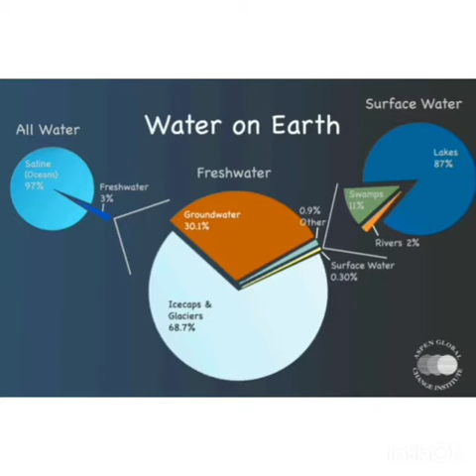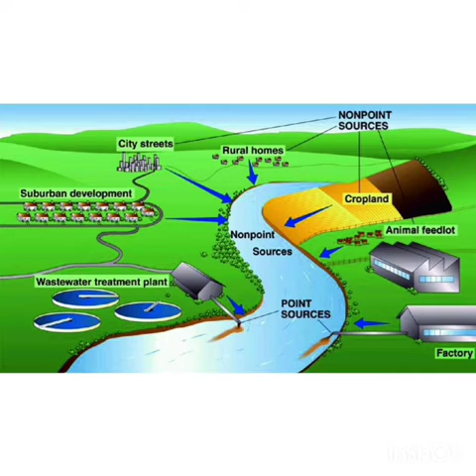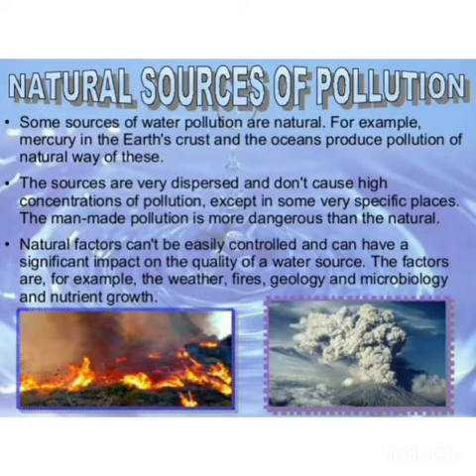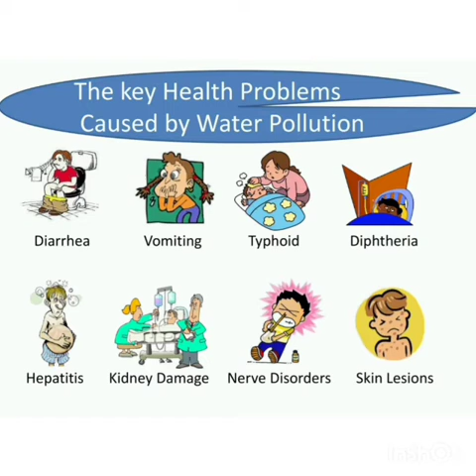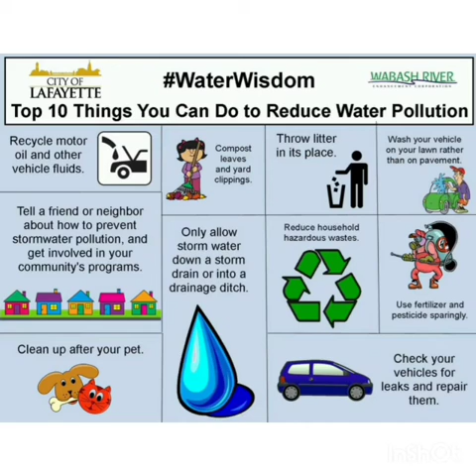WATER POLLUTION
Department of Geography, directed by Smt. Sonali Kar, Faculty , 2021